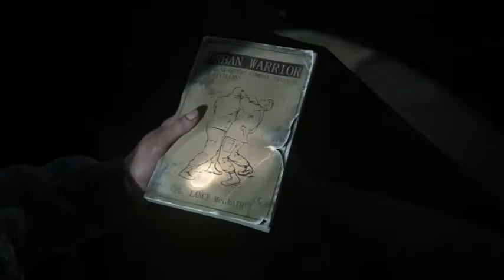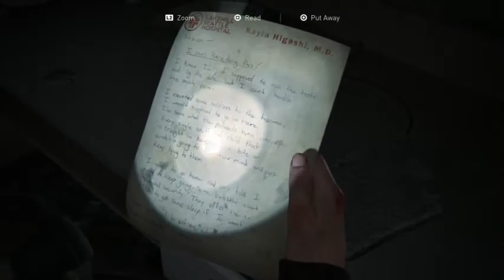RAGE QUIT!!! - The Last Of Us Part 2 - Part 17 - Commentary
Here is my play-through of The Last Of Us Part 2.

This is a first play-through.

Thank you to anyone who took the time to watch the video, leave a comment or like the video